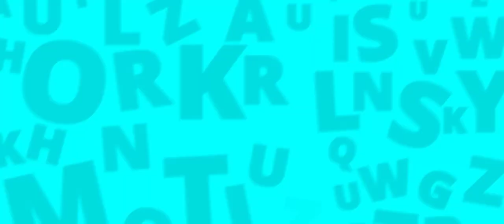Word Is Right - Official Trailer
🕹️ Wizard of Wings 🦜✨

Experience the ultimate puzzle adventure with Wizard of Wings. Enjoy stunning graphics, clever puzzles, and unique birds in a beautifully crafted escape journey.